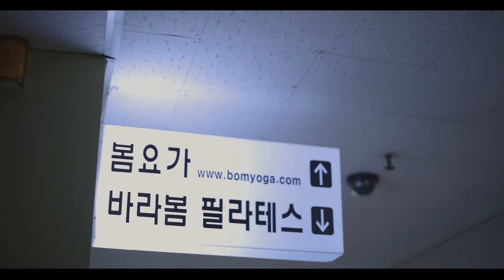봄요가&필라테스 강사의 모든것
안녕하세요 여러뿌우운~!

IPMA 수석강사이자

양양이가 간다의 진행자겸

NCPT (Nationally Certified Pilates Teacher)

양양이 강사입니다

이번 영상은

저희 스튜디오 나우에서

제작한 봄요가&필라테스
브랜드 영상입니다

강사 프로필 촬영이나

센터 브랜딩 영상 제작 문의는

언제라도

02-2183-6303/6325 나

여기

홈페이지 포트폴리오와 나우가 궁금하시면

인스타그램은

brandnow_official

카톡